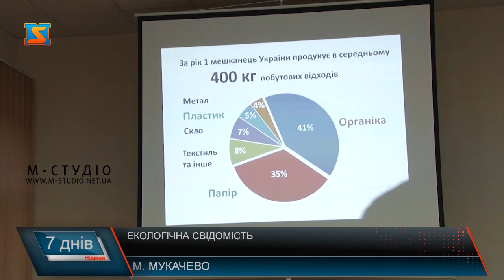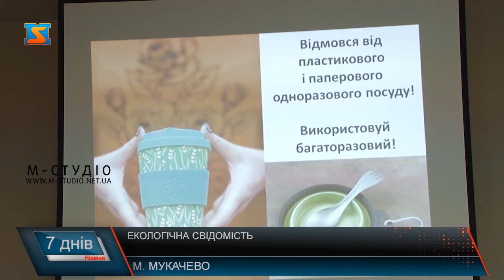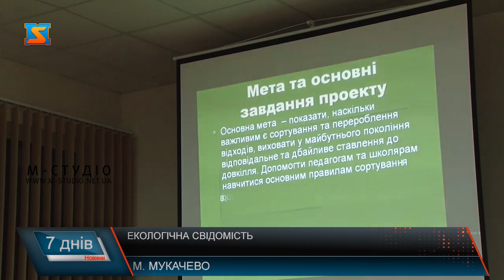Екологічна свідомість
Активісти, представники діючих еко-організацій області,представники фірм по збору вторсировини, виробники і продавці еко-товарів цими днями зібралися в Мукачеві аби обговорити екологічні перспективи  міста. А вони, наразі, невтішні – місто продукує за рік стільки сміття, як з десяток дев`ятиповерхівок.
За рік один українець в середньому продукує 400 кг відходів. 41% з них це органіка, 35 % папір, решта – пластик, скло, метал та ін. Проте проблема в тому, що в нашій країні переробляється лише близько 5 % відходів. За умови такого ж споживання за 10 років сміття дорівнюватиме висоті замкової гори. Вихід – формування екологічної свідомості. В цьому контексті варто виділити необхідність збору та  переробки вторсировини. На еко-семінар завітали підприємці з Ужгородщини, Берегівщини та Мукачівщини, які цим займаються.  Займатися сортуванням та переробкою сміття на комерційній основі наразі в Україні не вигідно. Вторсировину підприємства воліють закуповувати з-за кордону , ніж використовувати вітчизняну. Ці проблеми вирішити можна, але для цього потрібен час. А поки можна виховувати в собі відповідального громадянина і намагатися зменшити використання товарів, які найбільше забруднюють землю. Всім відомо, що прививати відповідальність і свідоме ставлення до екології потрібно змалечку. В Мукачівській ЗОШ №2 презентували проект «Чиста школа - Чисте місто – Чиста Україна», з яким ознайомили й учасників семінару. Разом з тим підсумуємо – не виховуйте дітей, виховуйте себе – вони однаково будуть схожі на вас